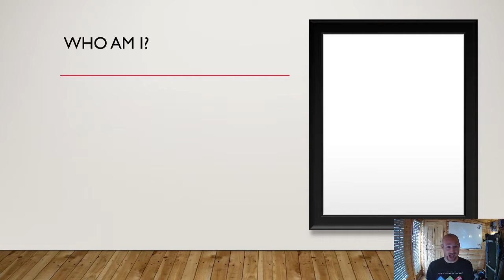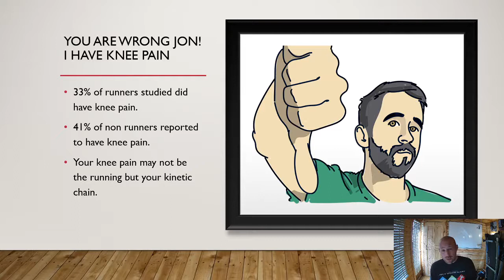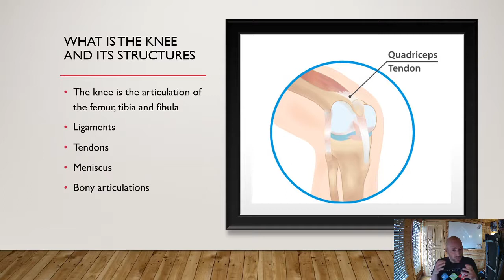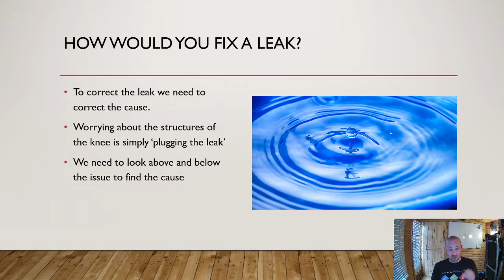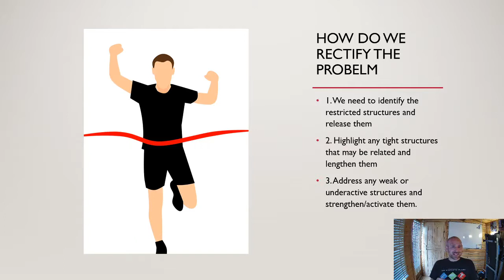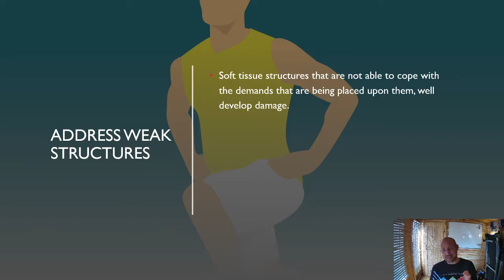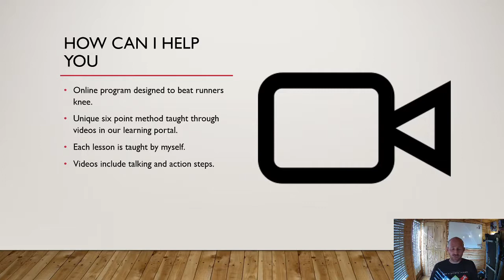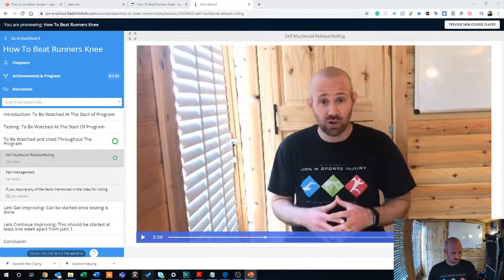Runners Knee : The Webinar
In this video Jon discusses what is runners knee?

Jon has put together a webinar that covers the topic of runners knee in more detail. Jon looks to cover what is runners knee, runners knee stretches, why you get runners knee pain, how to effectively get recovery from runners knee, where you should massage for runners knee.

Jon will be discussing:

 Is running bad for our knees? What the  research shows

 How do we get runners knee?

 How can you treat your runners knee?

 Should you be running with runners knee?

 How can you help yourself?

For our Virtual Clinic check out